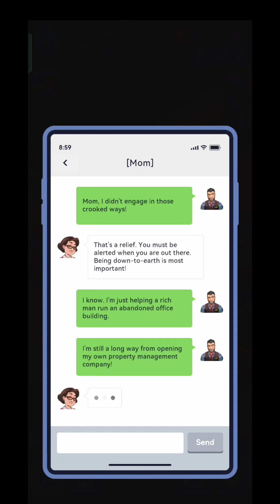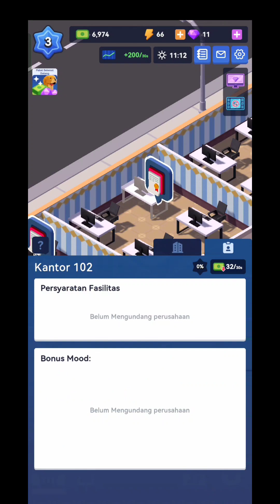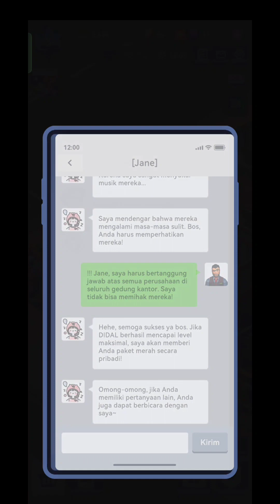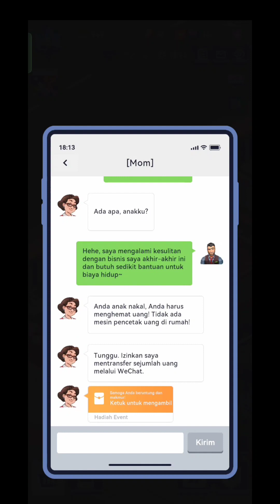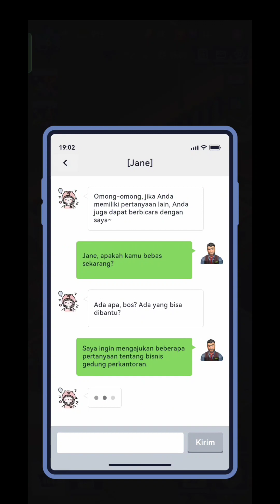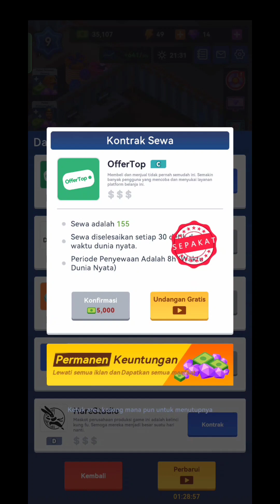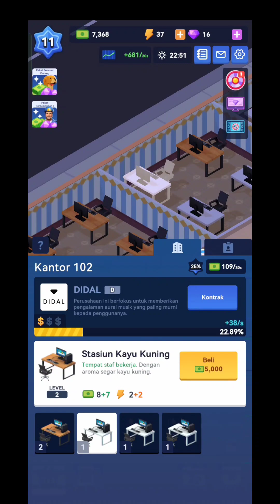Idle Office Tycon - Gameplay Android Part 1